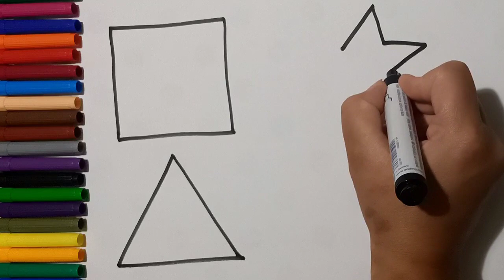Arrow+Heart Shapes drawing,Colors for kids|Toddler Learning videos,2d shapes song,preschool learning